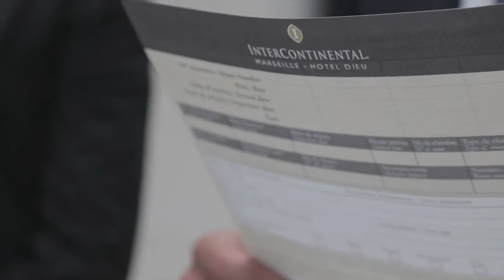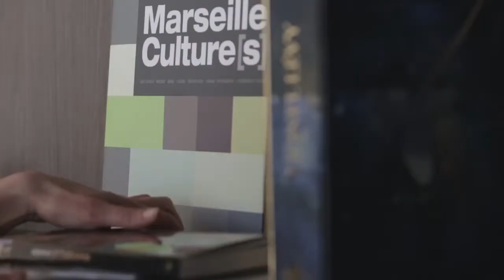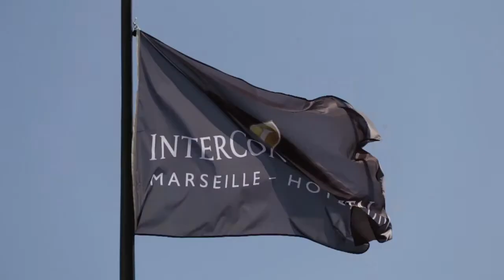InterContinental Marseille - Hotel Dieu - Marseille - OIT Hotels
Plus important des établissements 5 étoiles de la ville, l'InterContinental Marseille-Hotel Dieu, surplombe la cité phocéenne et offre une vue panoramique sur le Vieux-Port et l'emblématique basilique Notre-Dame de la Garde.

Les escaliers monumentaux, les coursives voûtées, les jardins à la française et les terrasses de cet édifice dessiné par le neveu de Mansart témoignent d'un passé exceptionnel.

Tout à l'hôtel a été pensé pour vous. Dès votre arrivée vous ferez l'expérience de son caractère unique et vous serez transportés dans l'histoire.